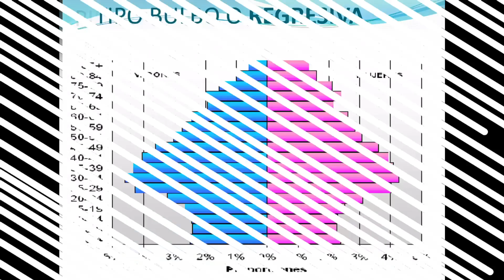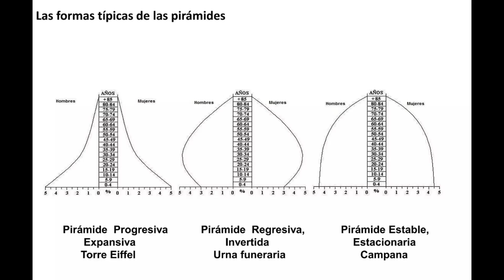Demografía peruana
Primer video del proyecto.
Maestra: Judith Pillaca
Tema: Demografía
Colección: Maestros de Oro
Sinopsis
Una maestra enérgica y brillante expande la consciencia de sus alumnos mediante el estudio de la demografía y su impacto en las decisiones de gobierno para el desarrollo económico desde un punto de vista sencillo.
En homenaje a todos los maestros que conocí en mi vida.